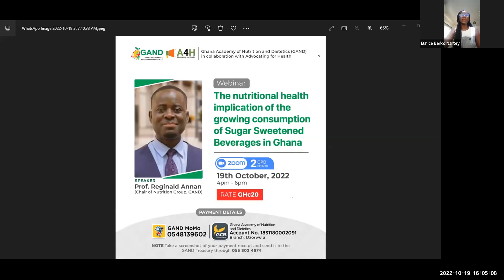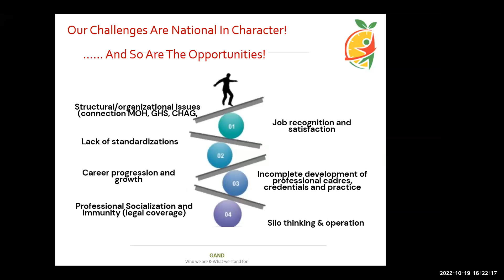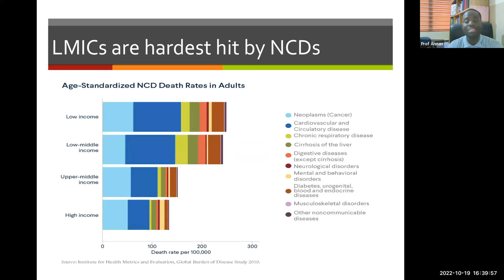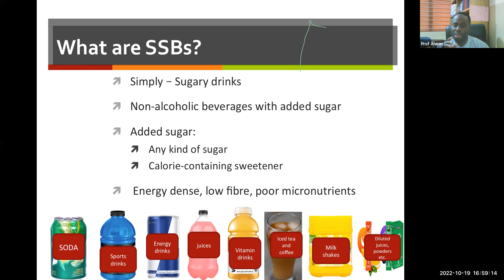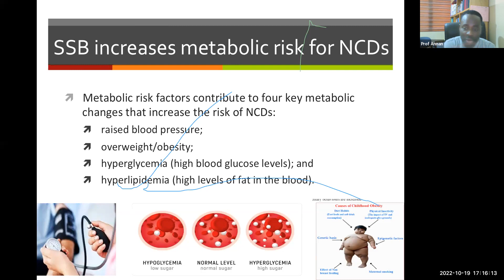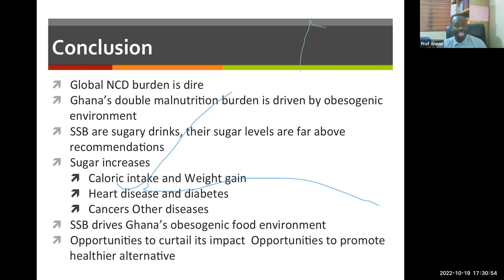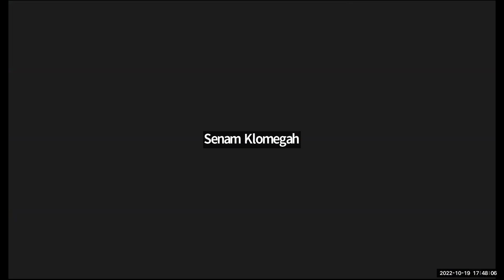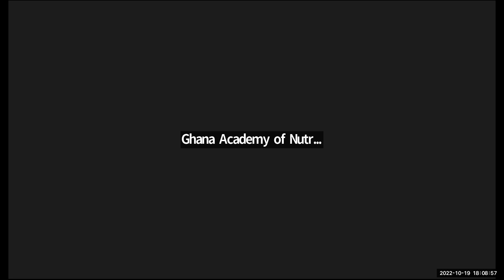Nutritional Health Implications of Sugar Sweetened Beverages - GAND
A virtual program on SSBs to educate the populace on the nutritional health implications. Prof Reginald Annan was the speaker for the webinar.